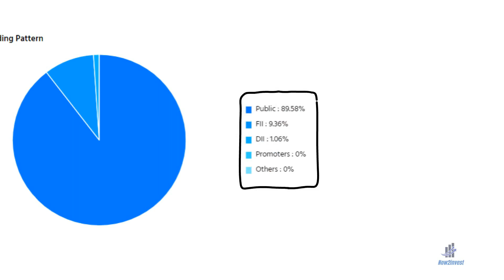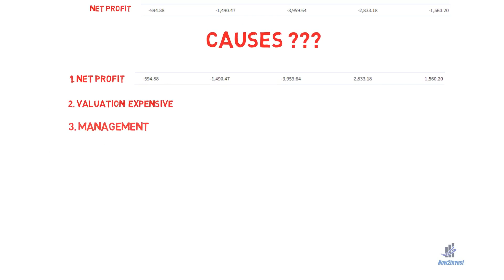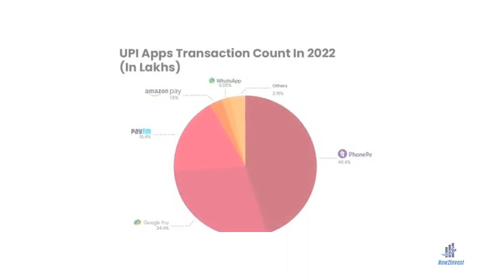paytm share news today | paytm share latest news | paytm share latest news today Now2invest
in this video we are going to discuss about  paytm share news today or paytm share latest news today . From the day of its listting the paytm share price is continuously  falling . In this video we will discuss some main resons why the  paytm share is dropping so fast als we will discuss should  we need to to paytm share hold or sell .
Paytm (a partial abbreviation for "pay through mobile") has created India’s largest digital ecosystem, that specializes in digital payment systems, e-commerce, and finance and is currently available in 11 Indian languages and offers several use-cases starting mobile recharge to buying an Insurance policy through its platform. Paytm brand is India's most valuable payments brand, with a value of $6.3 billion and remains the easiest way to transact across multiple methods.

Business segments:
A) Payment Service(70% of the revenue) Under this segment the company offers Payment gateway services, Pay Tm Wallet, Sound Box, QR Code Scanners and Smart POS The ‘’ Payment Karo’’ slogan has become a verb across India and now the company is the largest payments platform in India, with a GMV of ₹4,033 billion in FY 2021. Paytm has a share of 13% in overall UPI payments. But it’s the peer-to-merchant segment (P2M) where it’s truly dominant with a 50% share.
Revenue Model Payment processing fee and rentals for devices deployed for the merchants and convenience fee with the customers only in a few cases.
B) Commerce and Cloud Services (25% of the revenue) In this segment, the company's services include Travel and Entertainment Ticketing, Mini App Store, Games and PayTm First subscription, Paytm Mall, and E-commerce.
Revenue Model The company charges a Convenience fee from its customers and Payment Processing fee, marketing and Advertising fee from its Merchants
Revenue Model Payment Gateway and convenience fee for Digital Banking, Sourcing and Collection fee from
NBFC/Banks for the Lending services, Brokerages, and fees to its customers using its Trading Platform and Brokerage from Insurance companies for the Insurance service.

TIMESTAMPS

0:00 paytm share news today
0:10 paytm share latest news
1:30 paytm share news
2:30 paytm share latest news today
2:40 paytm share
2:50 paytm share hold or sell

paytm share
paytm share review
paytm today news
paytm news
paytm stock
paytm latest news
paytm stock today
paytm share news today in hindi
paytm